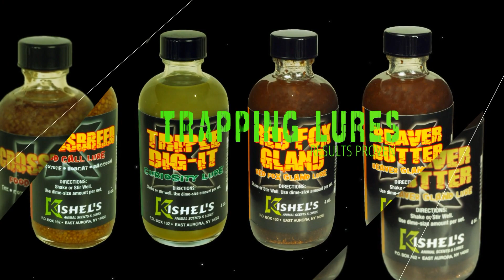Winter Time Canines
Here in western New York we  trappers are dealing with some of the harshest winters in the nation.  Besides all the day to day weather fluctuations, we deal with lake effect snows that would cripple most states.  Canines need to eat no matter what mother nature throws at them . We winter canine  trappers need to adapt to the situation if we want to be successful.  If your finding that canines are not showing your sets any interest in the winter months, than its time to change up your choice of scents & lures. .  Our products are not your "run of the mill' attractant formulas  found on any blogs or written in any books. All our formulations are original, based on countless years of research and study. Our brand has been driven to excellence by results only, because nothing else matters. If we aren't catching fur, we aren't eating...simple as that!.  Field tested  and results proven, our trapping lures  will produce 12 months out of the year- coast to coast- region to region.   Enough said.